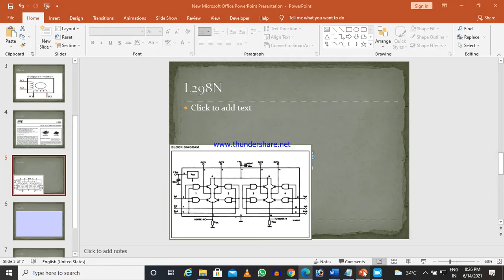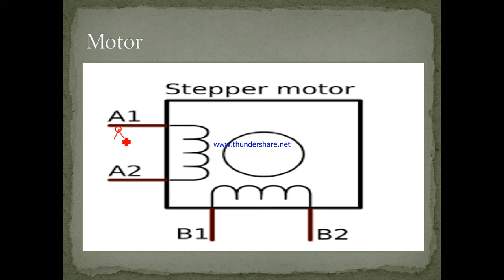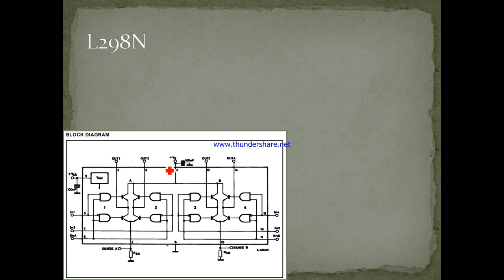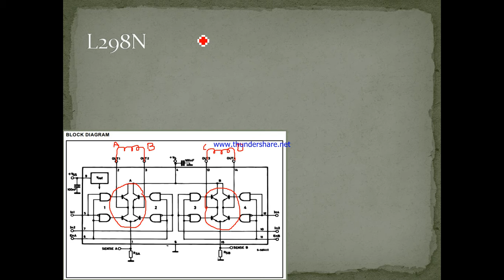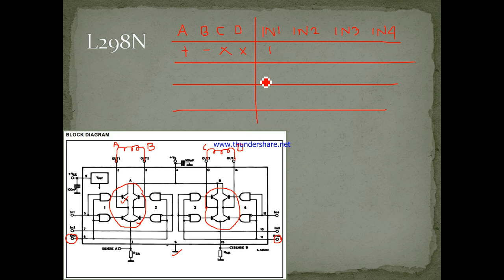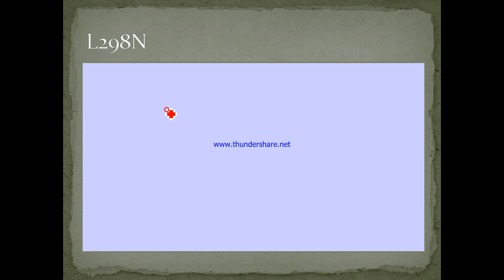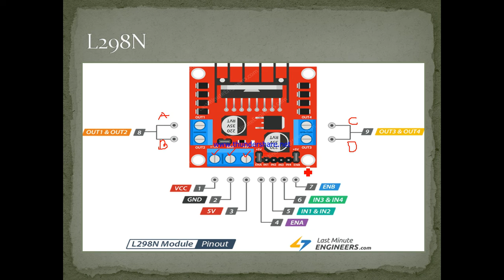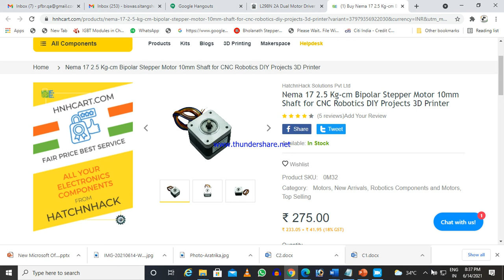Stepper Motor Control Hardware's